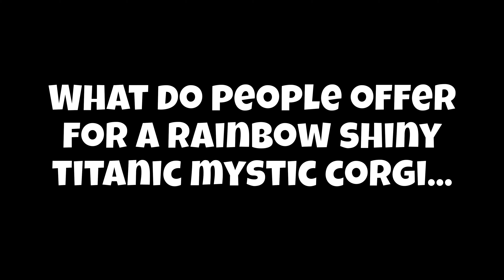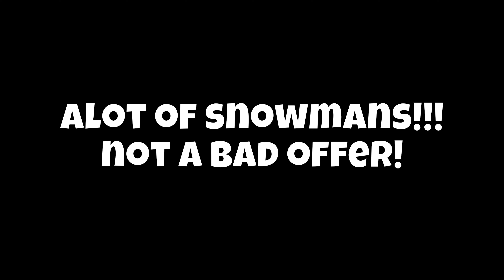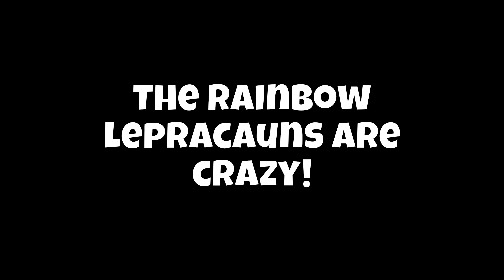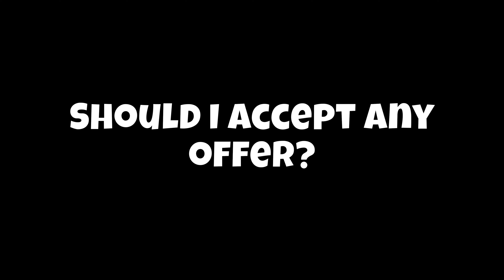🤑 INSANE OFFERS FOR SHINY RAINBOW TITANIC MYSTIC CORGI | DOGGY TO INFINITY | ROBLOX PET SIMULATOR X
NO ACTUALY WAY. CRAZY OFFERS FOR SHINY RAINBOW TITANIC MYSTIC CORGI! ITS WORTH 1 QUADRILLION VALUE AND ONLY 1 EXIST. OMGGGGGGGGGGGGG. DOGGY TO INFINITY GUYS #44!